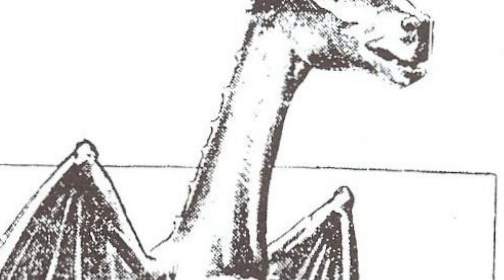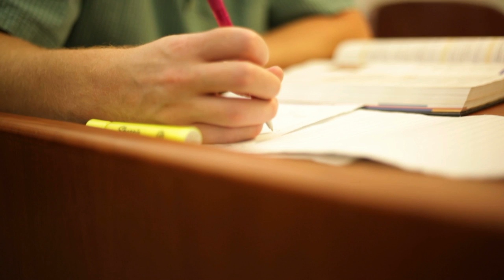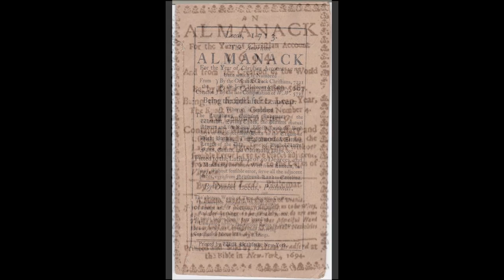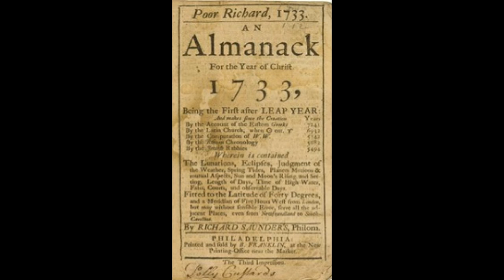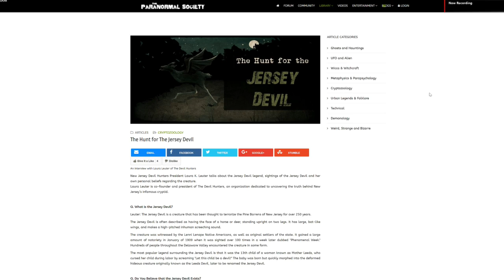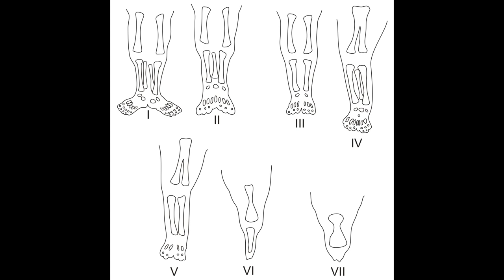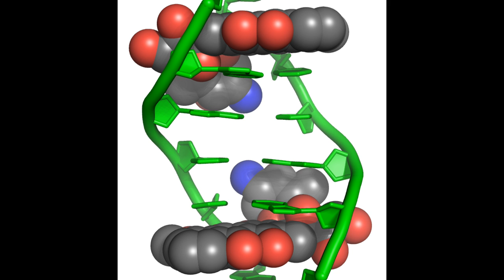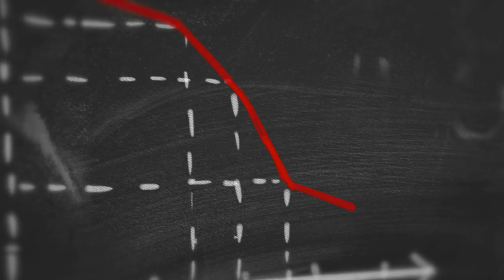The Beastiary – Jersey Devil: Myth and Reality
In this video we explore the myth and history of the infamous Jersey Devil. We look deep into the culture and circumstances that gave rise to the its creation and discuss the ways in which the jersey devil might possibly exist.

Additional art by: Richard Vidal

SFX

“Pterodactyl Scream” -Soundbible.com
“Footsteps Walking” -Soundbible.com
“Just Born Baby” -Soundbible.com

Thumbnail adapted from
“Pine barrens Trees 1” – Matt Swern